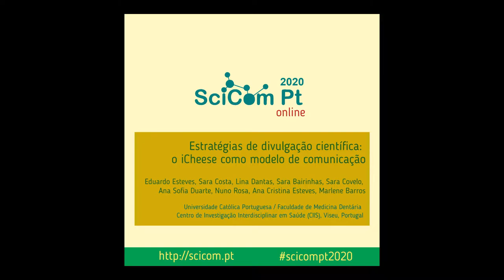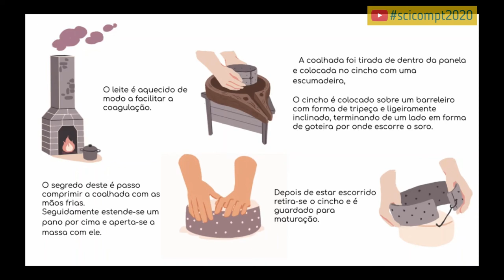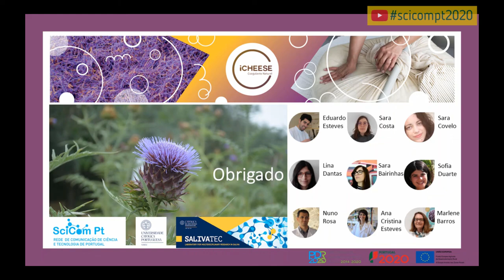SciComPt2020 O iCheese como modelo de comunicação de ciência (Eduardo Esteves)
Título: Estratégias de divulgação científica: o iCheese como modelo de comunicação

Autoria: Eduardo Esteves, Sara Costa, Lina Dantas, Sara Bairinhas, Sara Covelo, Ana Sofia Duarte, Nuno Rosa, Ana Cristina Esteves, Marlene Barros.
(Universidade Católica Portuguesa, Faculdade de Medicina Dentária, Centro de Investigação Interdisciplinar em Saúde (CIIS), Viseu, Portugal)

Resumo: O Queijo Serra da Estrela encerra um património cultural e científico que abrange uma grande diversidade de players: pastor, ovelha, transumância, lã, cão Serra da Estrela, queijeira (e as suas “mãos frias”), leite e flores do cardo. A ciência envolvida neste produto produzido a partir de extratos aquosos de flores de cardo (Cynara cardunculus L.), ricos em enzimas proteolíticas - as cardosinas - está amplamente documentada em publicações científicas. Tem-se verificado, ao longo dos anos, uma lacuna no conhecimento do grande público relativamente aos vários intervenientes deste processo: cardo, leite e enzimas. Tornou-se, pois, premente a criação de um instrumento de divulgação científica, contendo informação rigorosa e simultaneamente de acesso simples, livre e de fácil compreensão para qualquer interessado.
É neste contexto que surge a plataforma iCheese – Cynara innovation, desenvolvida no âmbito do Grupo Operacional iCheese, que reúne os principais stakeholders envolvidos na fileira dos Queijos Tradicionais de Portugal coagulados com o extrato aquoso de flores de Cynara cardunculus L. O objetivo da plataforma é apresentar os conhecimentos científicos descomplicados pela arte. Pretende-se aumentar a literacia da ciência dos processos (bioquímicos entre outros) existentes na manufatura do queijo. A apresentação destes processos é composta por banda-desenhada e animações explicativas e cronológicas guiando o leitor através da história e ciência do cardo, do queijo e da história da investigação sobre as cardosinas. O conteúdo da banda-desenhada é complementado com pop-ups, ilustrações esquemáticas e informação mais detalhada, permitindo fazer uma leitura interativa e selecionada da informação científica.
Este trabalho pretende capacitar a sociedade não académica em literacia científica, com uma comunicação de base atrativa e simples.

Agradecimentos :Os autores desejam agradecer ao Programa de Desenvolvimento Rural 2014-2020 PDR2020) ao abrigo de Portugal 2020 e ao Fundo Europeu Agrícola de Desenvolvimento Rural (FEADER) pelo apoio financeiro do Projeto iCheese (PDR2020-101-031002), bem como à FCT e UCP pelo financiamento institucional CEEC de AC Esteves e de AS Duarte.